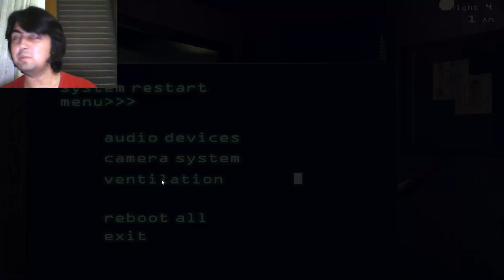Five Nights at Freddy's 3 #5 DÖRDÜNCÜ GECE